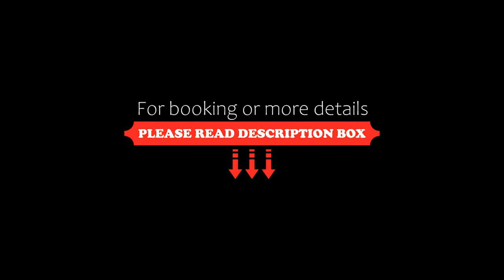BanJankapor, Kaeng Krachan, Thailand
About Property:
Situated in Ban Wang Won, Kaeng Krachan with only a 10-minute drive to Kaeng Krachan Dam, BanJankapor features accommodation with private terraces. This resort offers free WiFi. Guests can make use of a garden.
All guest rooms in the resort are equipped with a flat-screen TV with cable channels. The rooms are fitted with a private bathroom. The rooms at Ban Jan Kapor have air conditioning and a desk.
An American breakfast is served every morning at this property. Guests at the accommodat...
Property Type: Resort
Address: 165 Moo 2 Soi Wangwon 4 Songpinong, 76170 Kaeng Krachan, Thailand
Searching For
1. BanJankapor - Kaeng Krachan - Thailand
2. BanJankapor - Kaeng Krachan - Thailand Address
3. BanJankapor - Kaeng Krachan - Thailand Rooms
4. BanJankapor - Kaeng Krachan - Thailand Amenities
5. BanJankapor - Kaeng Krachan - Thailand Offers and Deals
Audio Credit:
Track Title: Blank Slate
Artist: VYEN